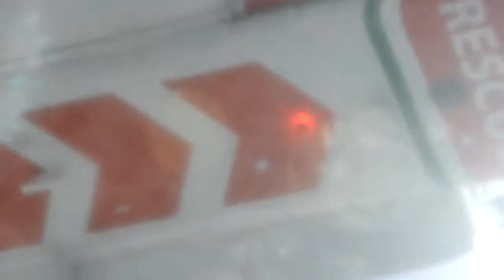guardia costiera ireland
Mentre tornavo dalle isole Aran ho "partecipato" ad un training della guardia costiera irlandese, Luglio 2012. Fantastico! (specie per un vigile del fuoco!)..